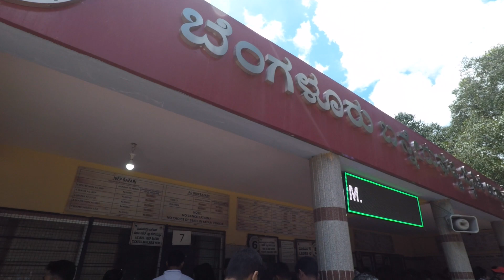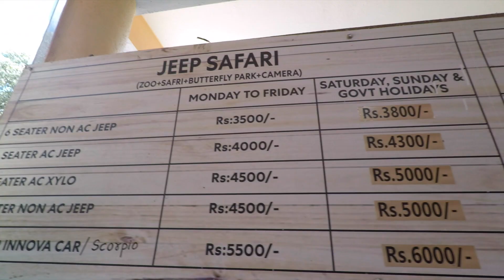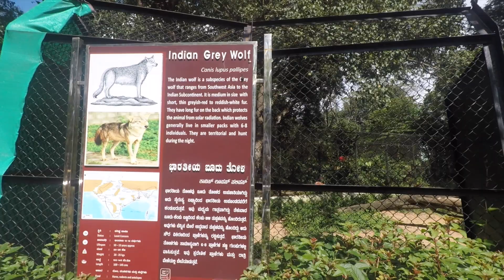Bannerghatta national park | Perfect Place to visit near Bengaluru | South India Trip EP 1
Bannerghatta national park | Perfect Place to visit near Bengaluru | South India Trip

Bannerghatta national park is perfect getaway near Bengaluru. In Bannerghatta you can opt for a Jungle Safari. You can also visit the zoo which has wild range of wild animals, birds and reptiles.